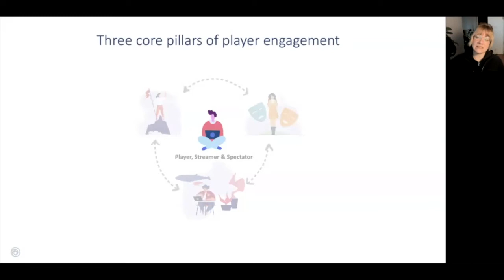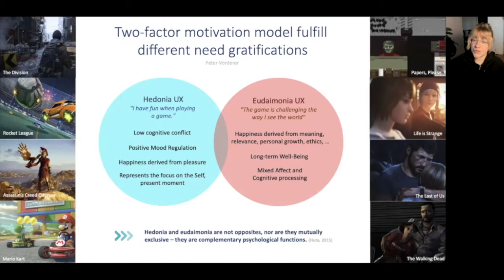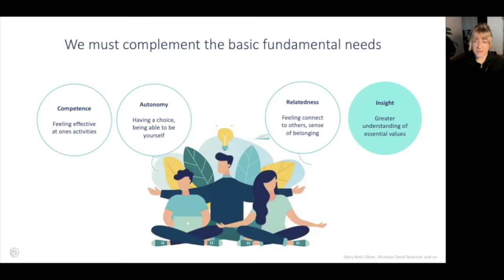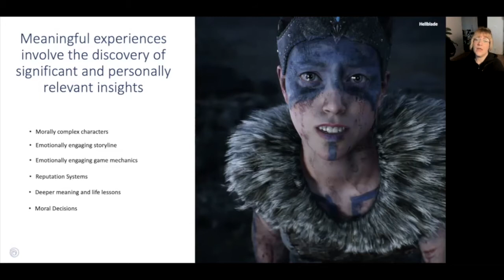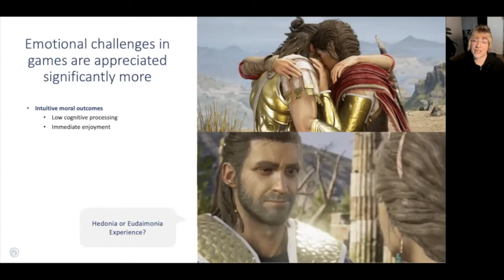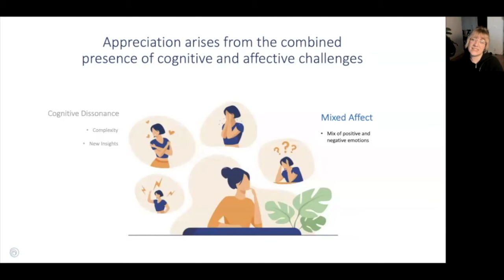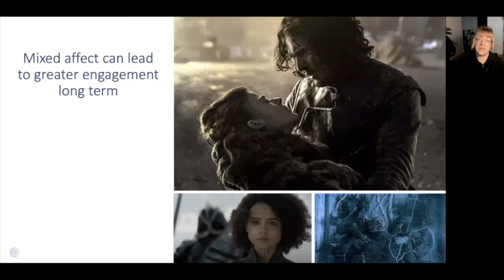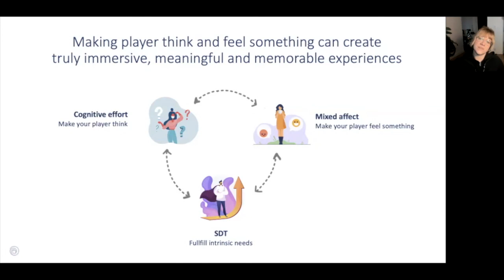GUXS 21 | Eileen Seemann "Beyond Fun - Creating memorable experiences"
How to create memorable experiences and have a positive impact on player's real life.

Speaker:
Eileen Seemann (she/her): Head of Game Design & UX at Ubisoft.